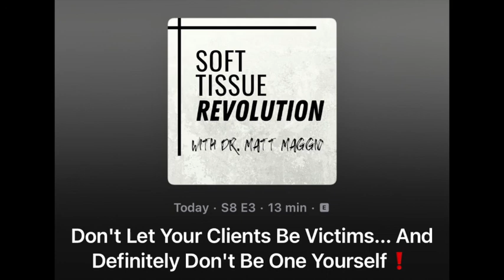Don't Let Your Clients Be Victims ... And Definitely Don't Be One Yourself❗️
In our society, we are plagued with a complete lack of personal responsibility for pretty much everything, especially when it comes to our own health and wellness. So many people not only are stuck being a victim, they actually embrace it.

I have been dealing with my own significant low back injury for the past month and even had to miss time in my clinic. I just recently went back and had quite a run-in with a client that decided they wanted to stick to being a victim and be delusional about their own state of health.

In this episode, I share how that went down, how to recognize when it happens, tools to avoid dealing with these weak people, and most importantly why you shouldn't be a victim yourself!

We just launched our brand new and free soft tissue injury evaluation and treatment training, called The Peak Method, if you want to start getting in the right direction from being a service provider to a solution provider this is a great start.

It is the first step in learning how to cut your treatment times by 50 percent, so you can stay healthy and help more people get out of pain!

Please consider joining our ’Soft Tissue Revolution’ community on Facebook, where it’s a lot easier to engage as a group. It's an awesome group on Facebook, covering topics in Injury Evaluation, Treatment, Client Communication, Practice Marketing, Increasing Sales, Scaling Business, and a few other topics of interest in the Soft Tissue Injury Space.

As always if you want to be part of the soft tissue revolution here's what you need to do: